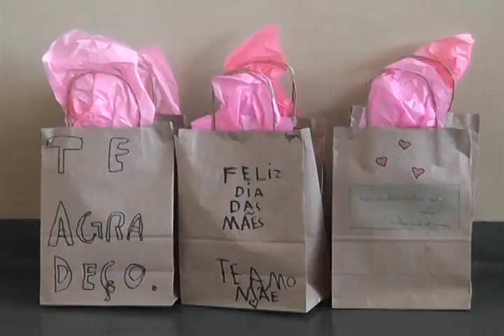Alunos da escola Funvic homenageiam as mães